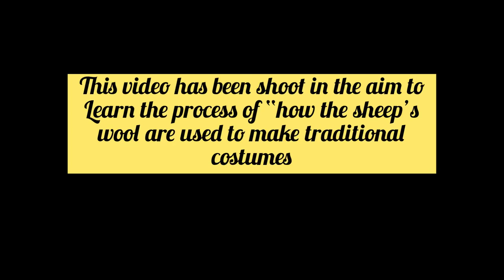How sheep’s wool are use to make our Traditional costumes🧥//Begha//Dentam//West Sikkim